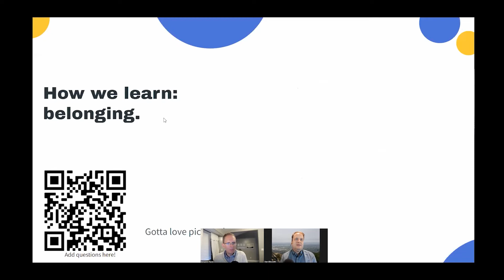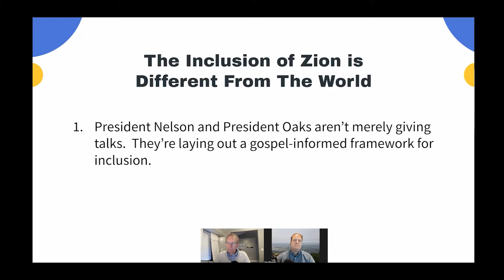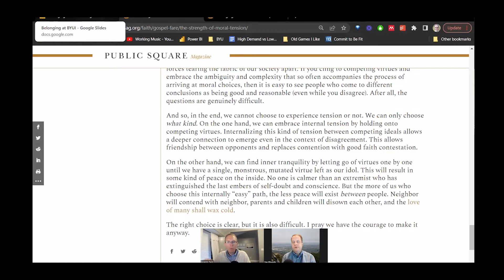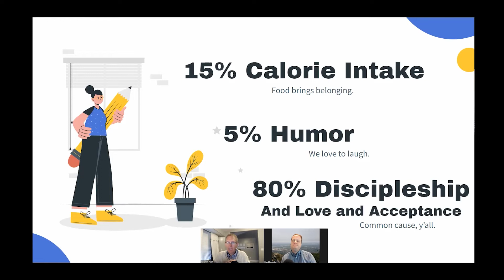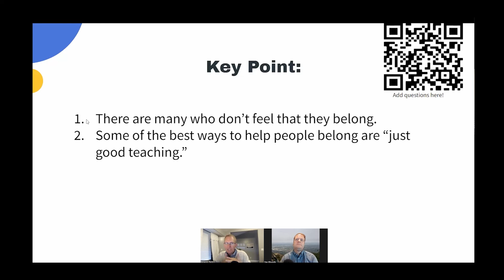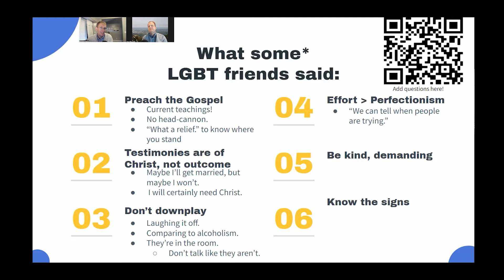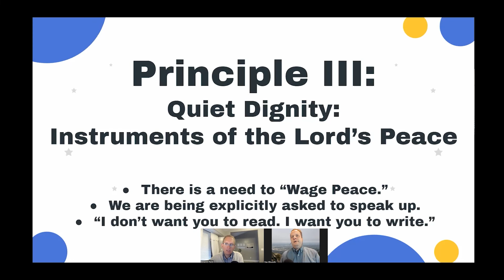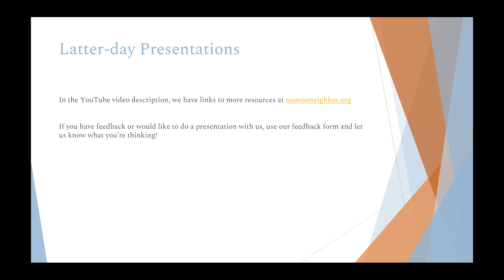On Belonging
A discussion of Ben's briefing on belonging to BYUI faculty.